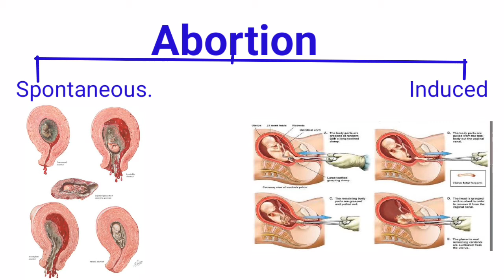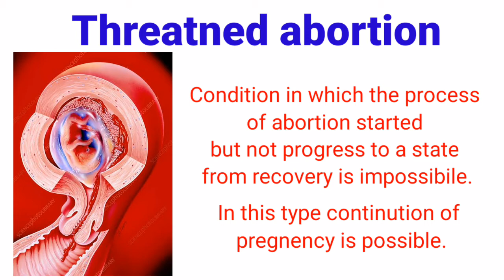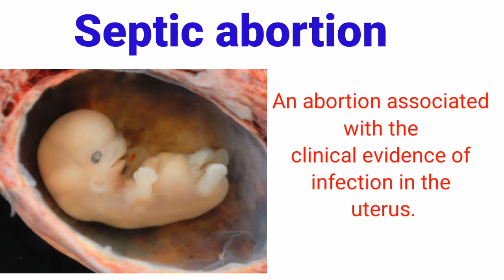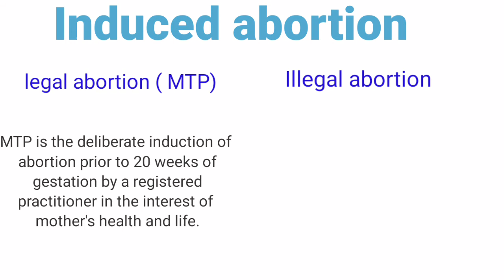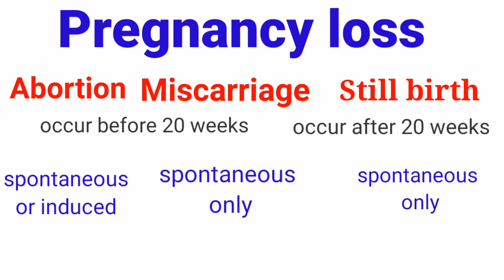Abortion | Miscarriage | Still Birth | Abortion vs Miscarriage vs Still birth| Abortion Types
In this video you learn about Abortion , Miscarriage and Still Birth.
Abortion is the termination of pregnancy before the period of viablity.Expulsion and extraction of all or any part of an identifiable fetus.
Types of abortion
Spontaneous or induced
Threatned abortion
Invitable abortion
Complete abortion
Incomplete abortion
Missed abortion
Septic abortion
Legal abortion MTP
Illegal abortion

Miscarriage
Early miscarriage before 12 weeeks
Late miscqrriage 13 to 20 weeks

Still birth or still born
Definition
    A still born is a death or loss of baby before or during delivery after 20 weeks to till pregnancy continous.